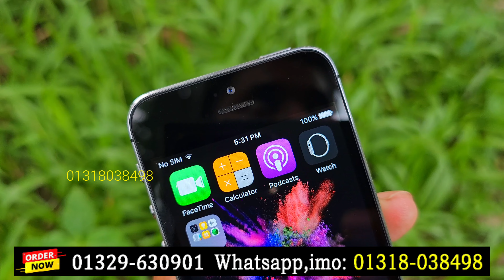পানির দামে আইফোন কিনুন: Apple iPhone 5S Mobile Review in Water Prices 🔥 2023